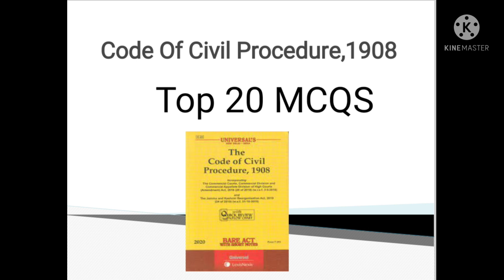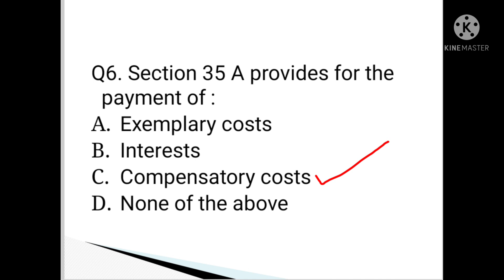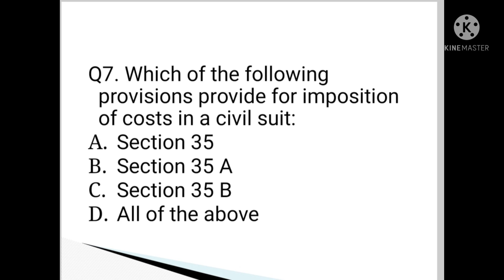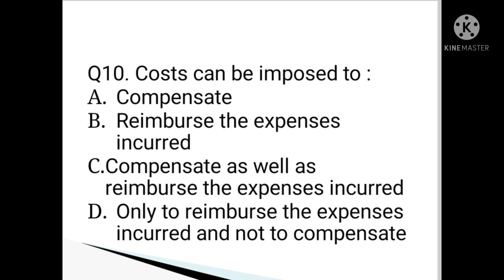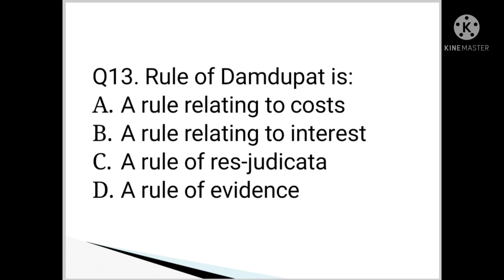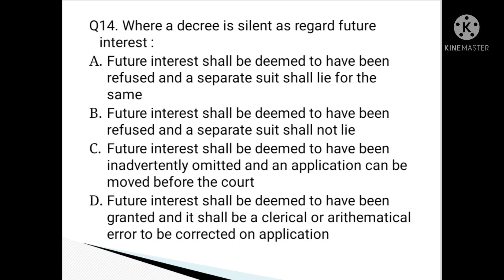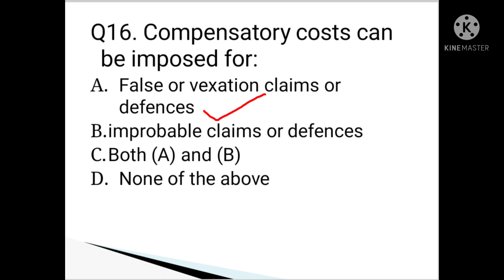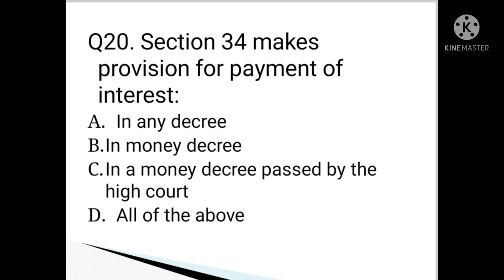CPC ,1908 MCQS BASED ON INTEREST SECTIONS ALL IMPORTANT QUESTIONS FOR ALL STATE JUDICIARY